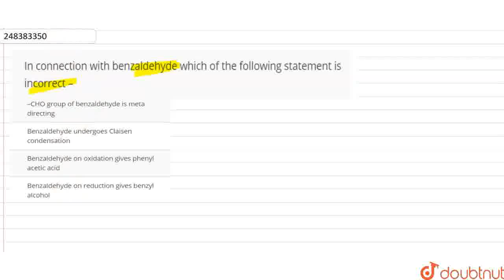In connection with benzaldehyde which of the following statement is incorrect – | CLASS 12 | CA...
In connection with benzaldehyde which of the following statement is incorrect –
Class: 12
Subject: CHEMISTRY
Chapter: CARBONL COMPOUNDS
Board:IIT JEE

👉 Have Any Query? Ask Us.